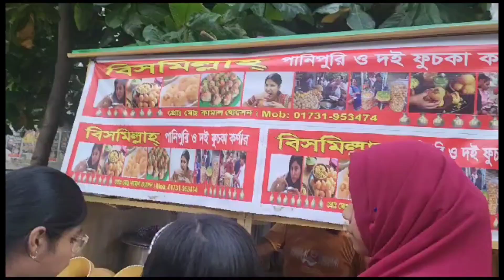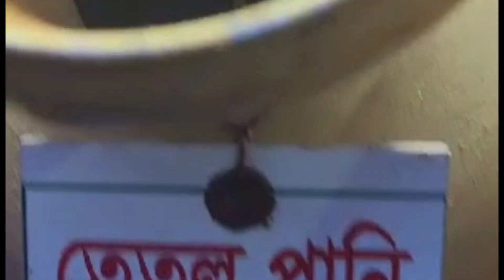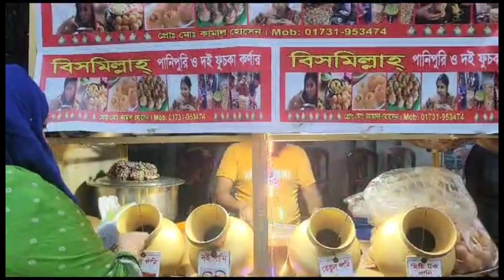নাম শুনলে ই খেতে মণ চায়। আমরা ও গেলাম খেতে ।